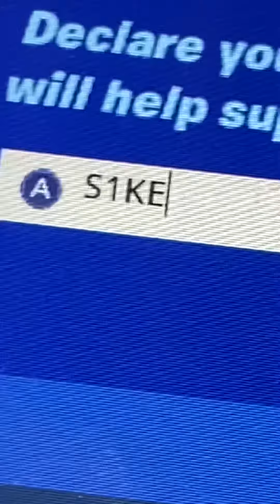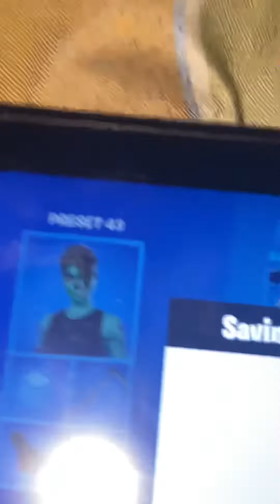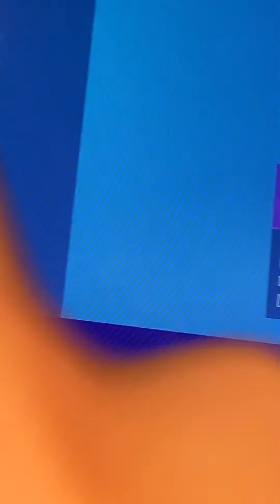S1KE a primit 10.000 vbaks